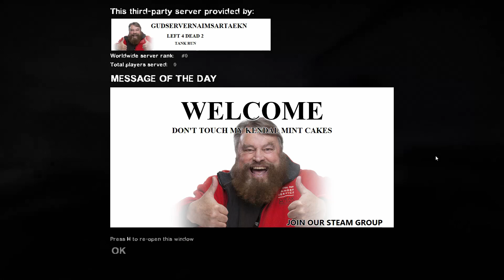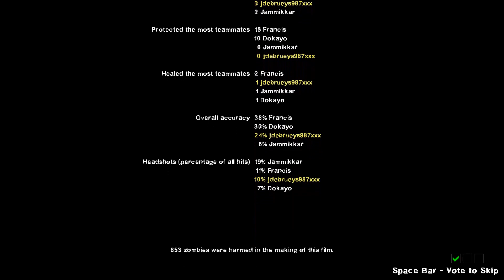Left 4 Dead 2 Multiplayer with Friends #13 (CRASH COURSE)